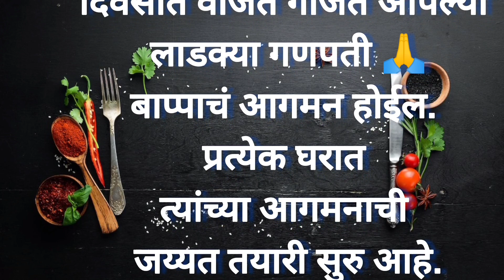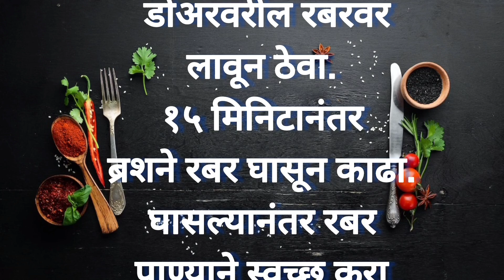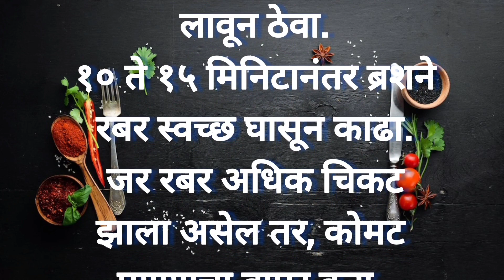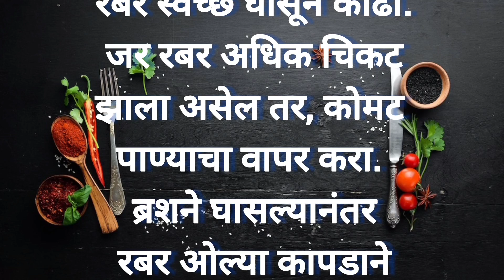🤗काही मीनीटातच फ्रीज चकाचक🧑‍🍳cleaning tips/kitchen tips and tricks#cookingtips#kitchentipsinmarathi